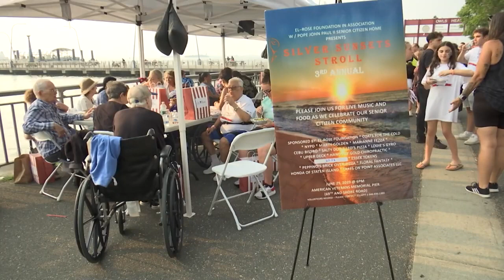Seniors in Bay Ridge Enjoy a Sunset Dinner by the Pier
Residents like Annie Burduck from the Pope John Paul II senior apartments enjoyed local dishes in Bay Ridge as part of the third annual Silver Sunsets Stroll.

Elliott Lamboy of the El-Rose Foundation started it during the height of the pandemic to show seniors a good time.

Local restaurants donated food and a DJ was brought in to keep the seniors entertained. Residents said it's a great way to get out and enjoy company with friends.